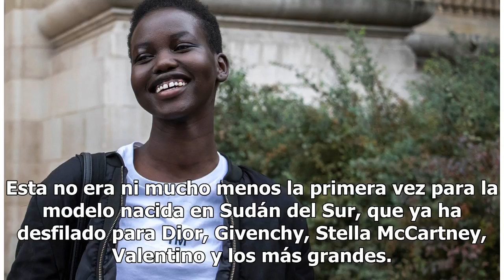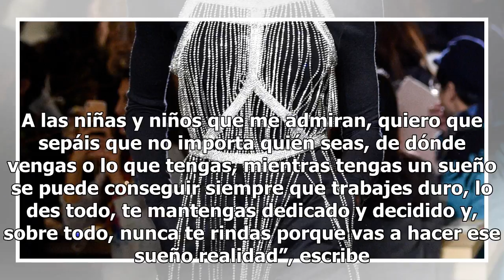Conoce la historia de la nueva musa de Chanel que nació en un campo de refugiados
Hace dos semanas y a sus 18 años, la modelo Adut Akech se convirtió en la segunda mujer negra en cerrar el prestigioso desfile de alta costura de Chanel. La nueva musa fue elegida personalmente por Karl Lagerfeld para lucir el traje de novia con el que termina tradicionalmente el desfile, un puesto ...